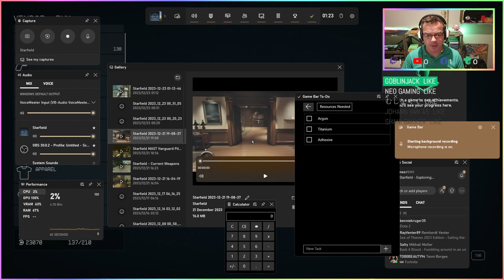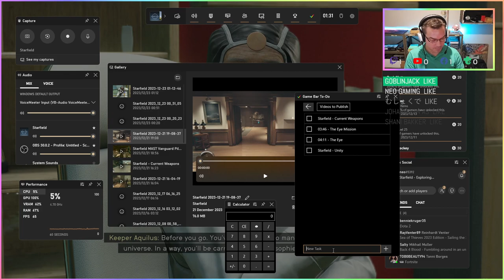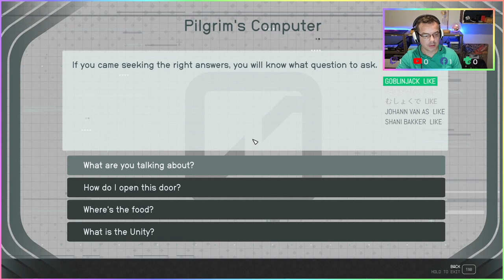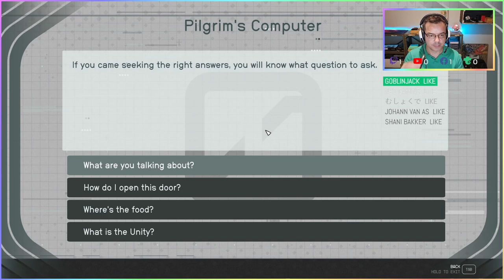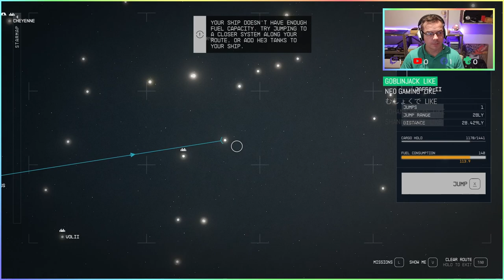Starfield - Unity Mission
Find out what the meaning of Unity is in Starfield